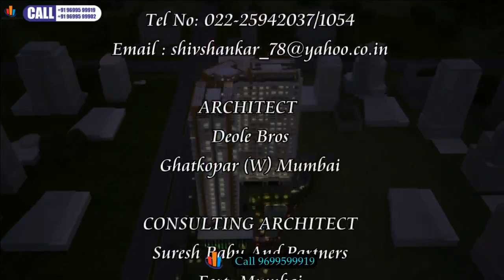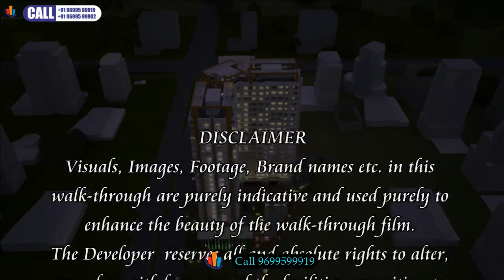Bhandup-2BHK 3BHK,Susharda Celestial in Nirmal Nagar, Bhandup West, Mumbai